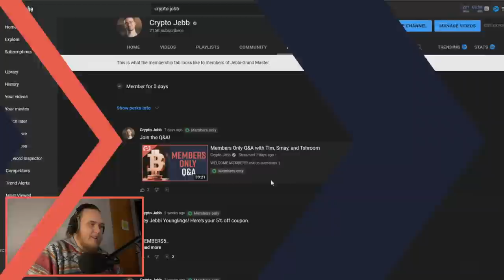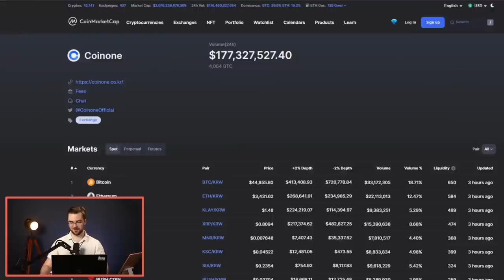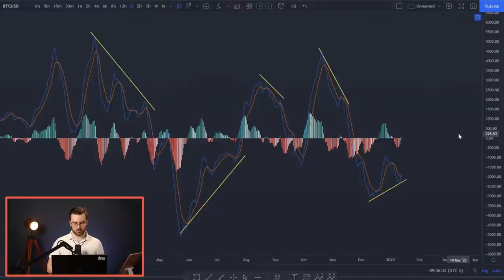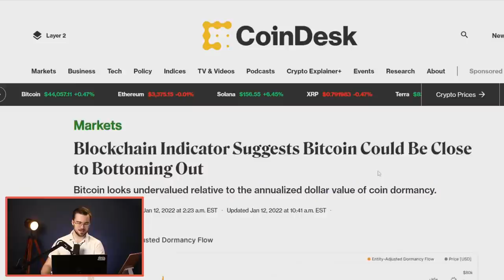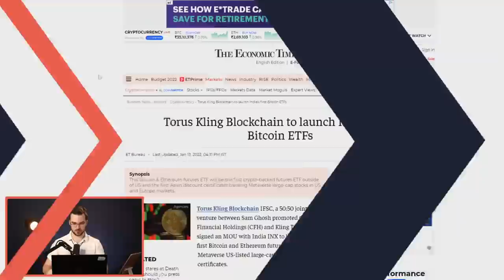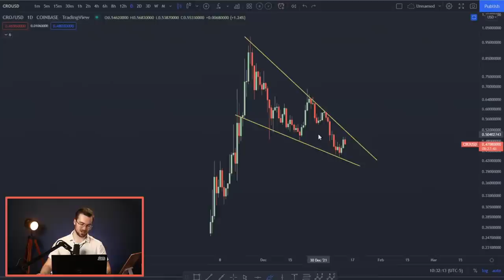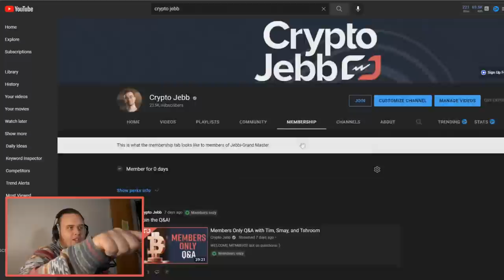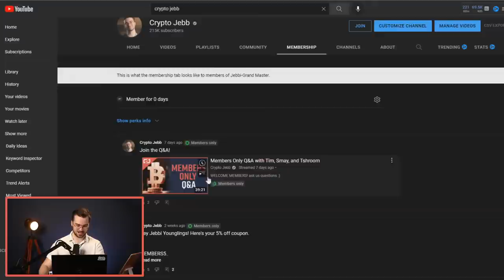Dollar Dumps Bitcoin Pumps! Look Out For Bullish Short Squeeze!! Coffee N Crypto LIVE!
Bitcoin has rallied $4,000 in the last 4 days following a major bearish candlewick below $40,000. During that time a plethora of On-Chain and fundamental metrics have surfaced to Indicate that a major movement to the upside could be on the way. We’ll discuss an inverse correlation between the drop on the DXY Dollar index paired with this Bitcoin pump, how an overwhelming number of Bitcoin shorts could lead to a short squeeze and major rally, and do some technical analysis on Algo, Luna, and some of your other favorite altcoins! Let’s go ahead and DIVE right on into it!

Get your ticket for The North American Bitcoin Conference on Jan 17th!

2021 was the best year in the history of the Cryptocurrency sector. Let’s look back at some of 2021’s major movers including BTC, ETH, BNB, SOL, ADA, AXS, FTM, LUNA, AVAX, MATIC, SAND & MANA. We’ll also recap some of the largest stories of the year from El Salvador adopting Bitcoin, to the Coinbase IPO, to Elon Musks, NFT mania, and more in this episode of Coffee N Crypto LIVE!

Follow Smay on Twitter! @THICCYSMAY
Follow Tim on Twitter! @TheCrypto_Beard